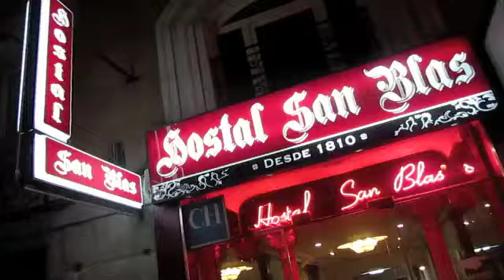Madrid Spain Bullfight with Clint Bertucci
Amazing time in Madrid and Barcelona Spain, bullfight included.
Clint Bertucci & Matias Gonzalez